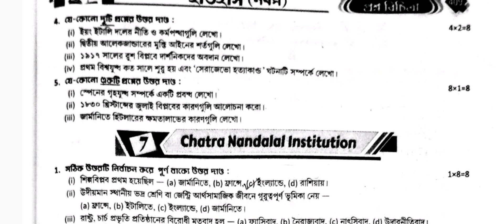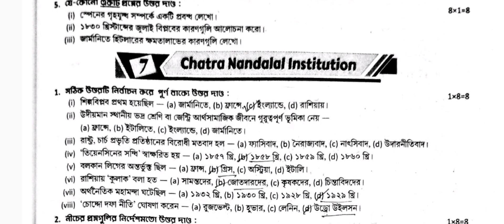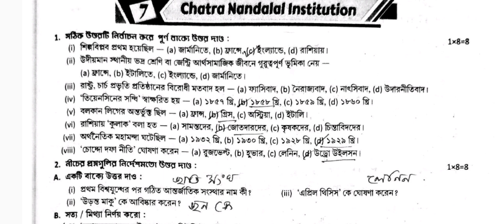RAY & MARTIN QUESTION BANK 2023 History Class 9 Chatra Nandalal Institution